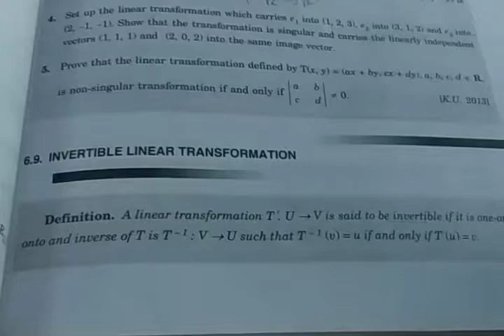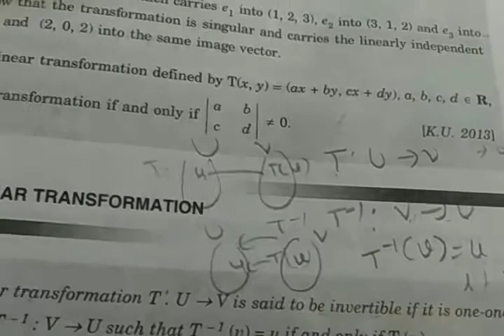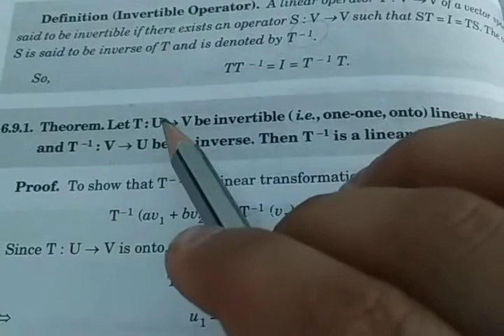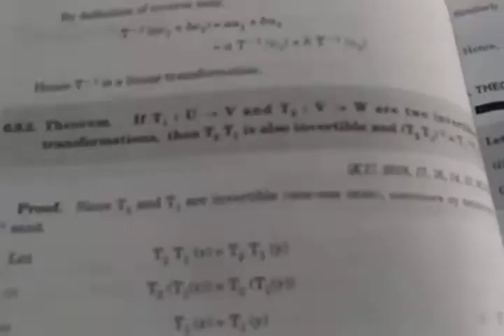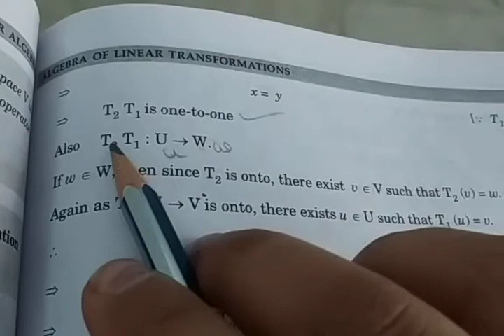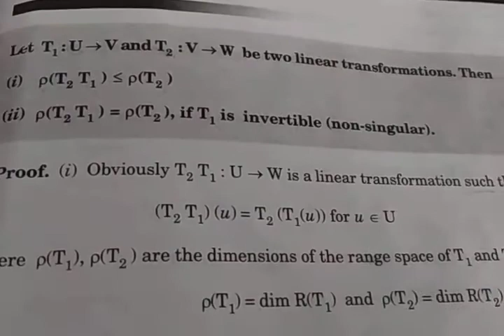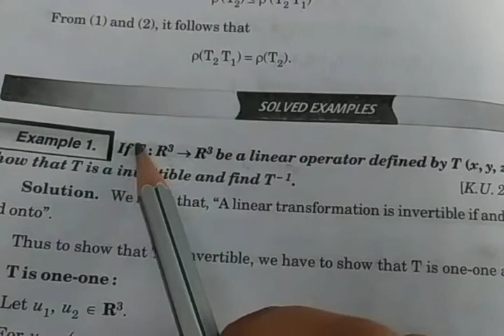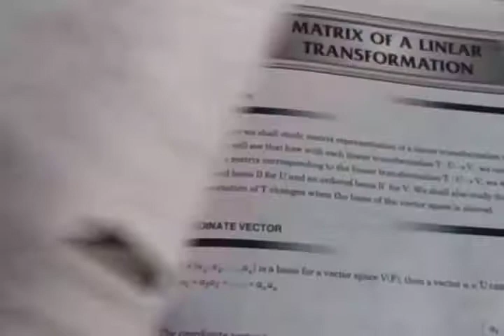linear algebra ( lecture 53)